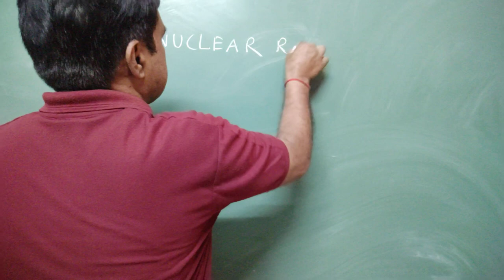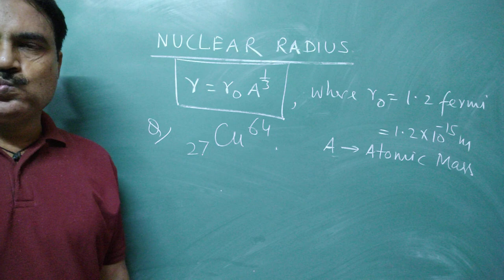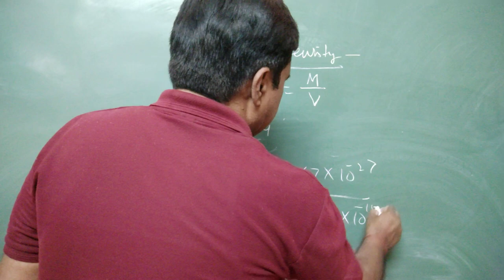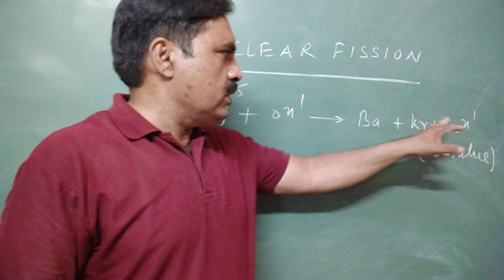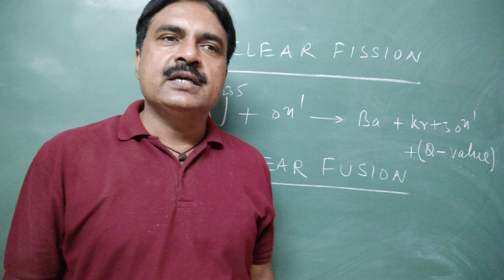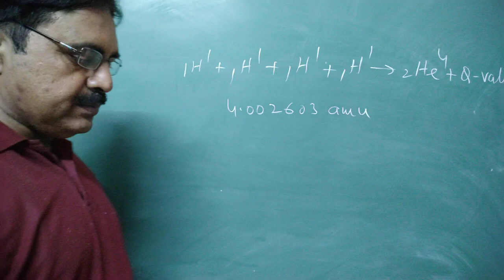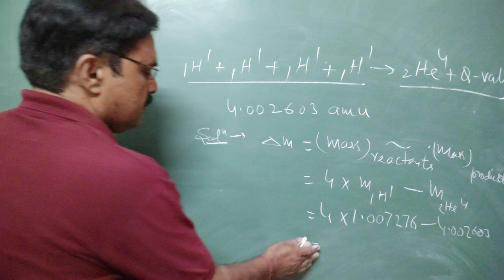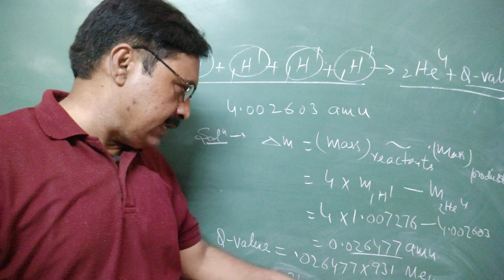MODERN PHYSICS Part 9 (Nucleus Part 3)